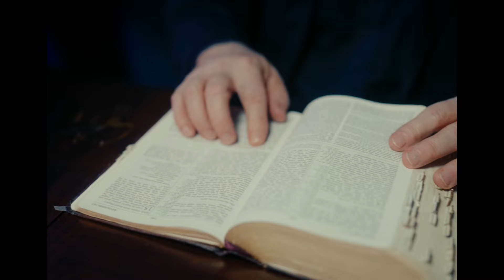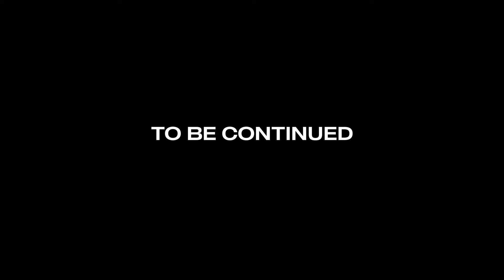Rundown Choppaboy Ft. Wizz Havinn - Her Loss (Official Music Video)